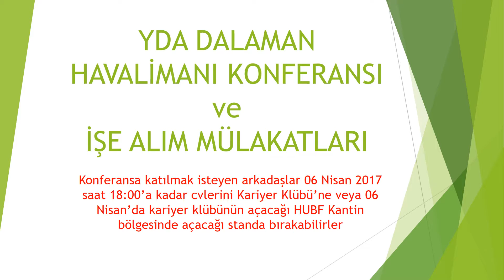2017 03 23 YDA DALAMAN HAVALİMANI KONFERANSI